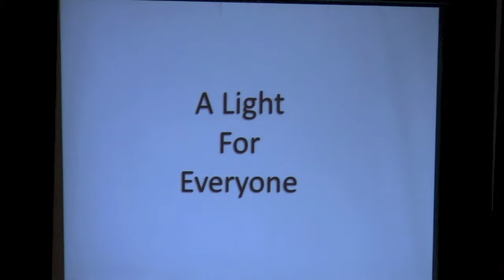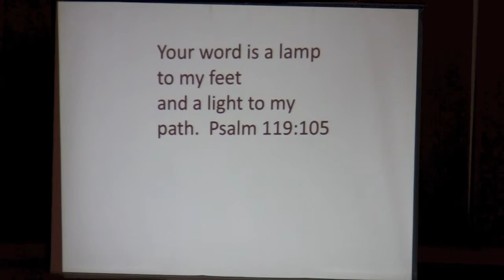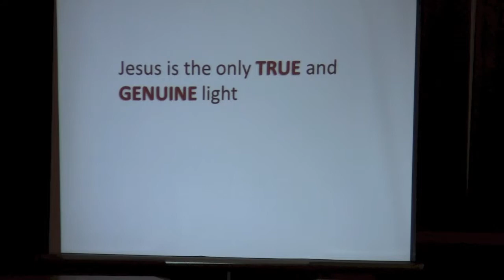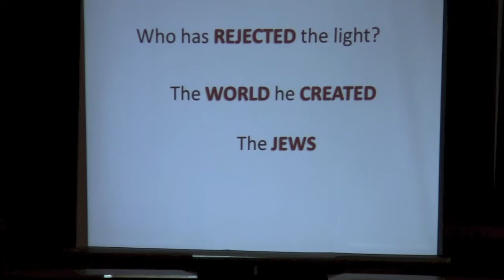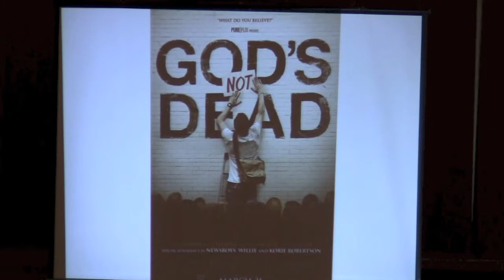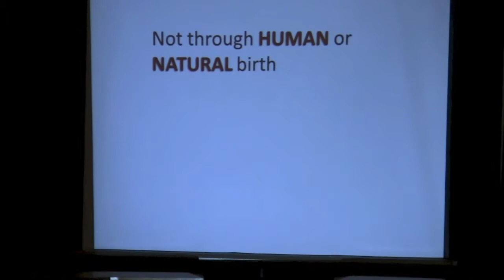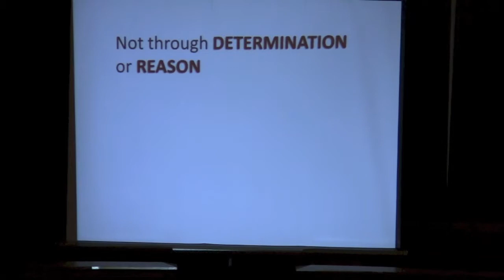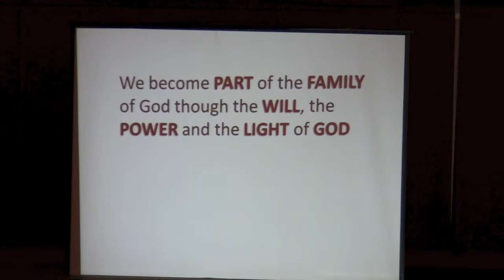A Light for Everyone